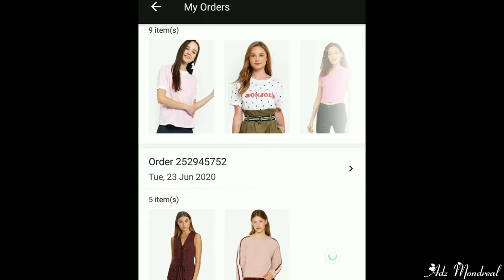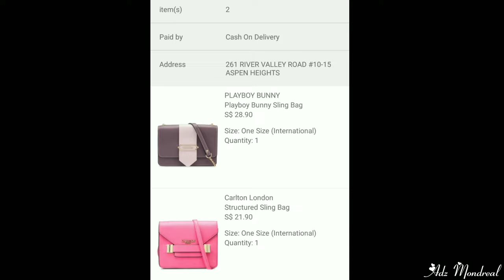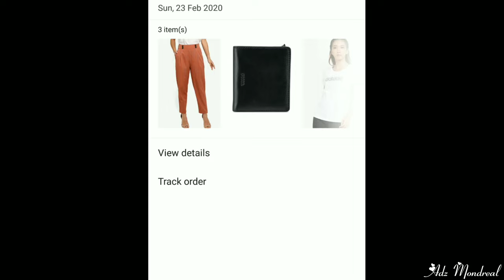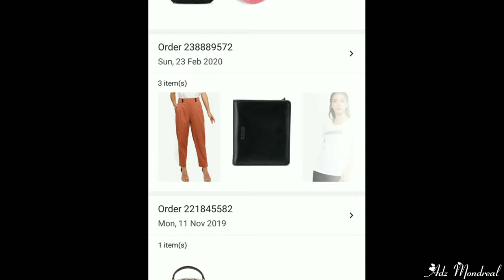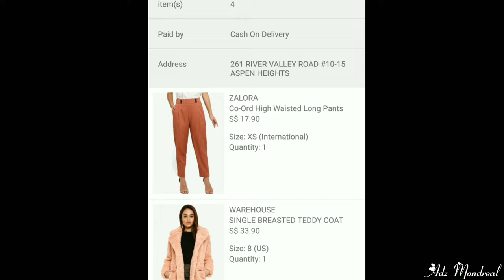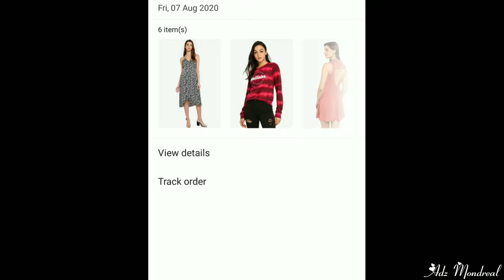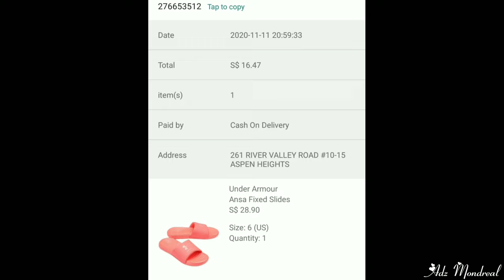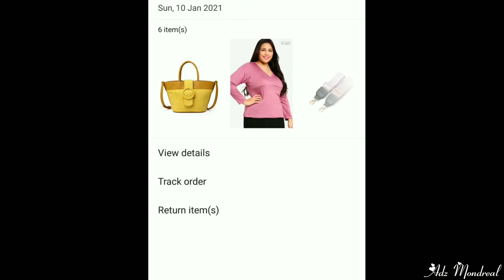Shopping @ ZALORA App || GUESS, PUMA, Under Armour, ESPRIT, HOLLISTER at iba pa...